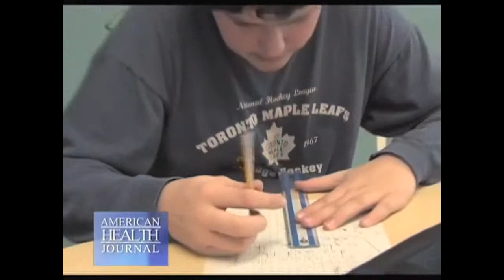Children Obesity - Hildemar Dos Santos, DrPH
According to the centers for Disease Control and Prevention, obesity has more than doubled in children and tripled in adolescence in the past 30 years. At Loma Linda University Chidlren's Hospital, we spoke to Dr. Hildemar Dos Santos. We asked him about the burden of children being overweight.